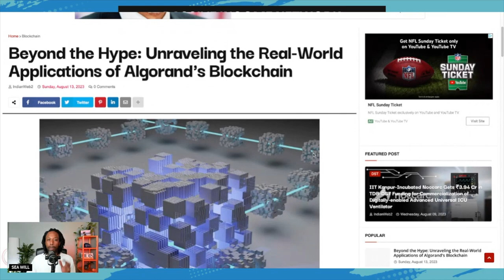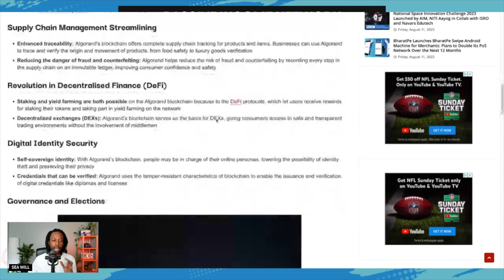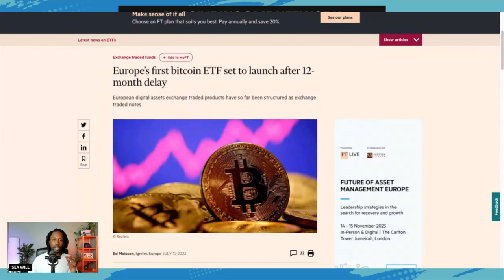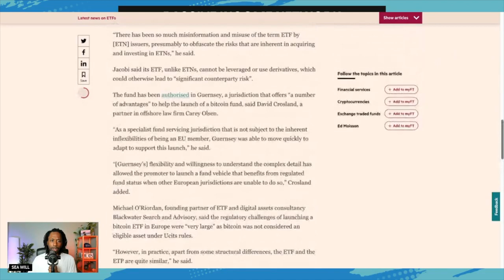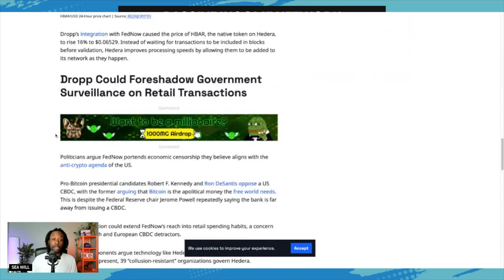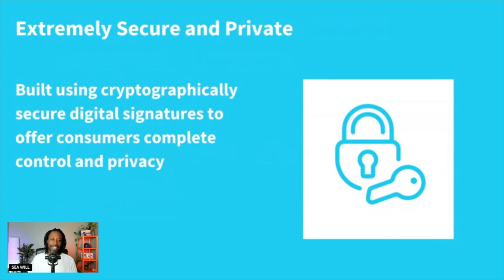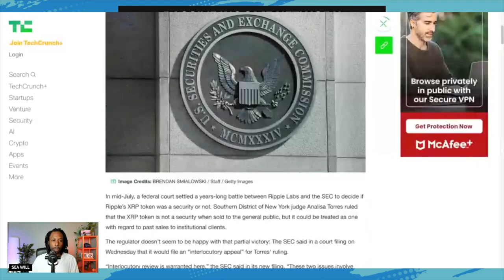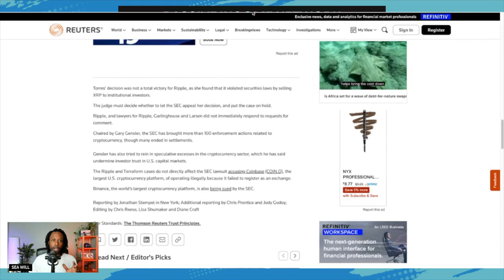Algorand in India, Bitcoin UK ETF, FedNow Supports Hedera (HBAR), XRP Case Not OVER?! 🤷🏾‍♂️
On this video Sea Will speaks on Algorand in India, Bitcoin UK ETF, FedNow Supports Hedera (HBAR), and is the XRP Case Not OVER?! 🤷🏾‍♂️

New to cryptocurrency? I designed a course to walk you through the foundations of blockchain, cryptocurrency and decentralized finance.